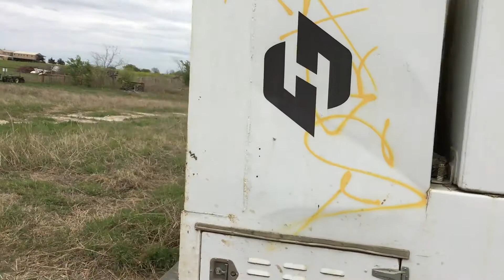1991 FORD L8000 For Sale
Title: 1991 FORD L8000 For Sale

Category: Fuel Trucks / Lube Trucks